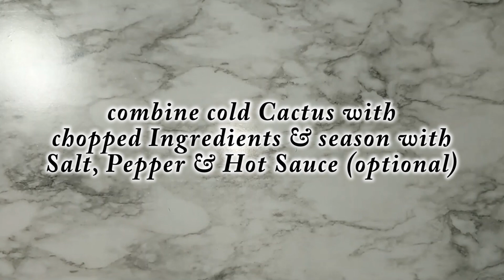How To Make Delectable Cactus Salad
Welcome...Delectable Cactus Salad is great with Tostadas or over Rice, new Idea for Dinner,

Cactus Salad
Ingredients:
6 Cactus Leaves (24oz)
1 Red Onion
7 Roma Tomatoes
1 Jalapeño
1/4 bundle Italian Parsley
4 Green Onions
1 tsp Bouillon Powder
Salt
Pepper
1 tbsp Hot Sauce (optional)

Wash and cut Cactus Leaves in small (bite size) strips.
Cut a 1/4 of Red Onion in slices and chop the Rest.
Use med sized Pot, combine Cactus, sliced Onion, Bouillon and a pinch of Salt.
Pour hot Water over until covered, stir and simmer for 10 Minutes, drain and set aside to cool.
Chop Tomatoes, Jalapeño, Italian Parsley and Green Onions.
Combine cold Cactus with all the chopped Ingredients and season with Salt & Pepper plus Hot Sauce (optional), mix well.